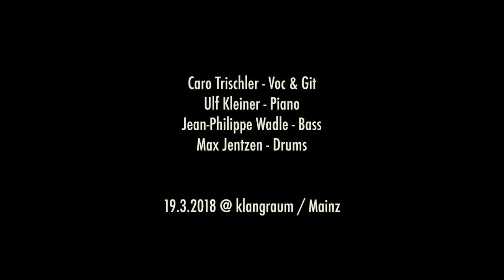Everybody's Talkin' (Harry Nilsson/Fred Neil) - Caro Trischler & Band live @ klangraum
Everybody's Talkin' (composed by Fred Neil / played by Harry Nilsson)
(Theme song of 1969 released movie Midnight Cowboy)

Caro Trischler - voc & git
Ulf Kleiner - piano & rhodes
Jean-Philippe Wadle - doublebass
Max Jentzen - drums

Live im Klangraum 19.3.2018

ulfkleiner.de
klangraum.de

Vielen Dank an Matthias, Bernhard & Martin vom Klangraum und das FILMTEAM! (Barbara, Sarah & Sebastian).

Everybody's talking at me
I don't hear a word they're saying
Only the echoes of my mind
People stopping, staring
I can't see their faces
Only the shadows of their eyes

I'm going where the sun keeps shining
Through the pouring rain
I'm going where the weather suits my clothes
Banking off of the northeast winds
Sailing on a summer breeze
Skipping over the ocean like a stone